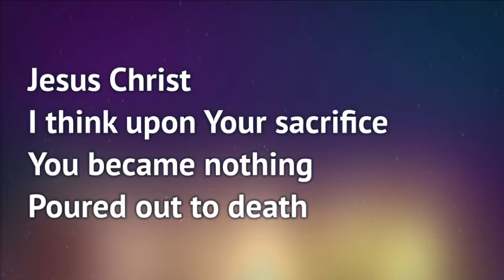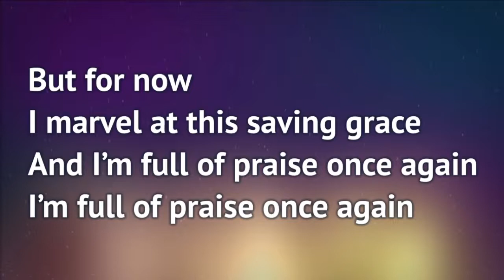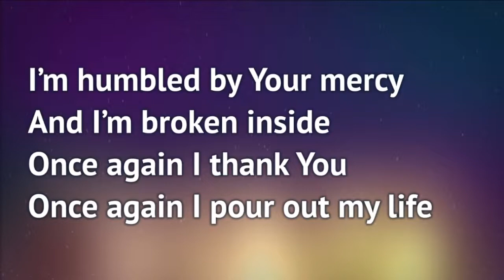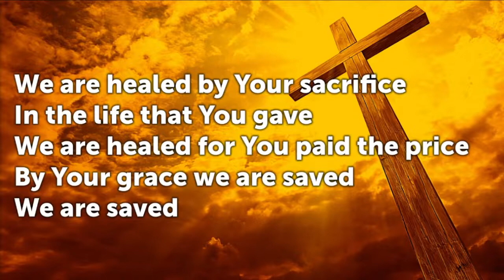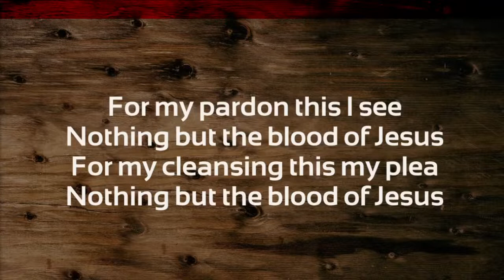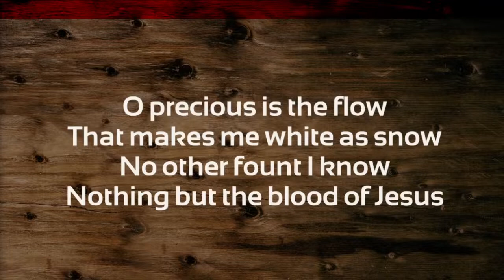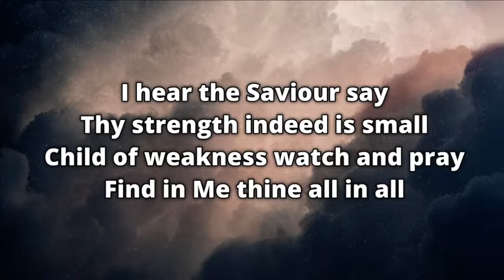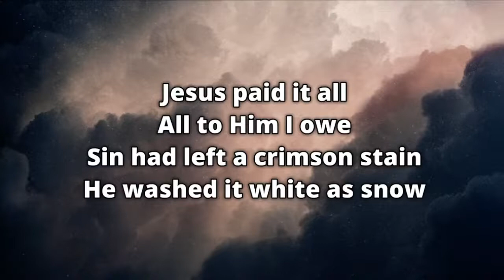Good Friday Service - April 2, 2021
FCBC Good Friday Service.